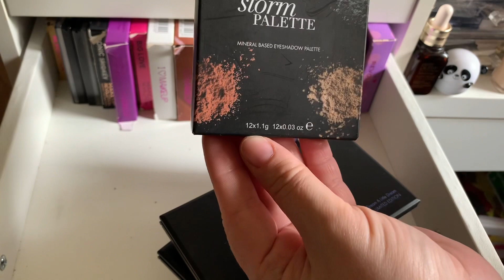Хранение косметики в 2 ящике комода).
Первые 10 минут пришлось переснимать(, поэтому тени немного не так уже лежат, и одну палетку два раза показала.